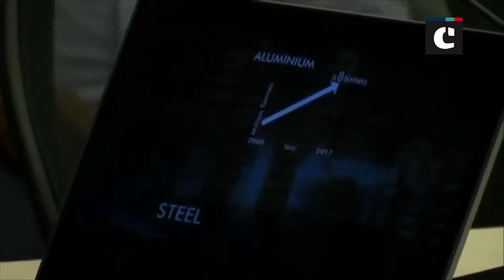Naveen Patnaik launches 4 industrial units, lays foundation stone for another 14 in Bhubaneswar